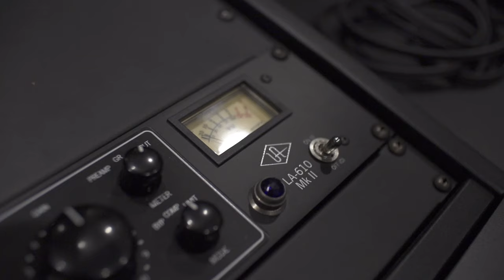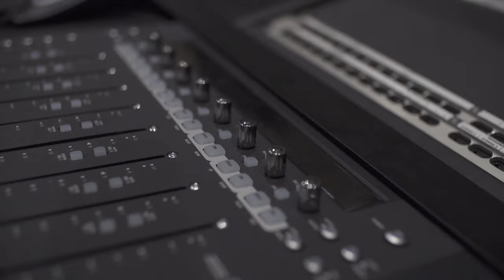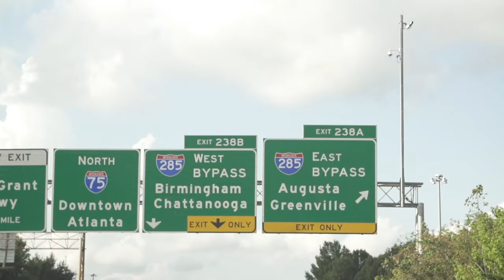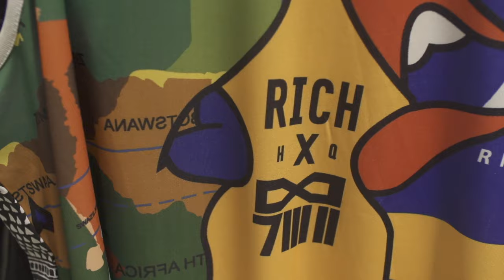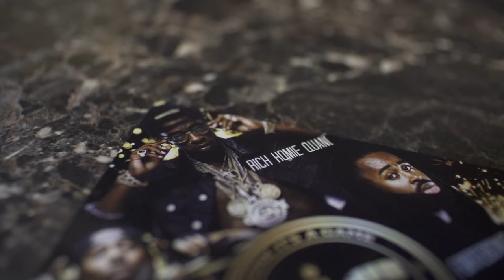CivilTV: Rich Homie Quan - Welcome To My Neighborhood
Rich Homie Quan is the latest big name to invite Karen Civil and her Civil TV series into his everyday life. In this episode, the “Walk Thru” rapper takes us through his hometown of Atlanta, where he dips into the studio to show us the process of creating his upcoming mixtape.